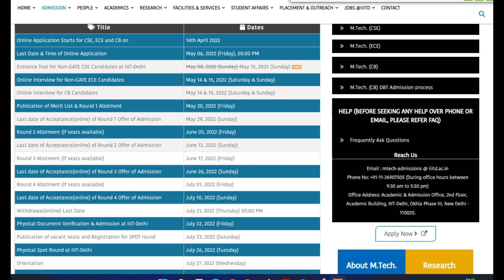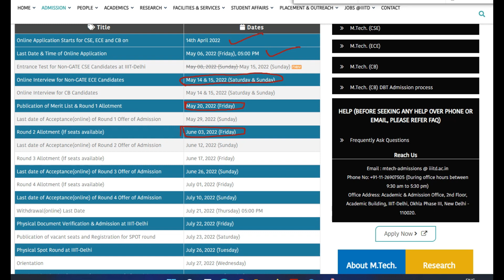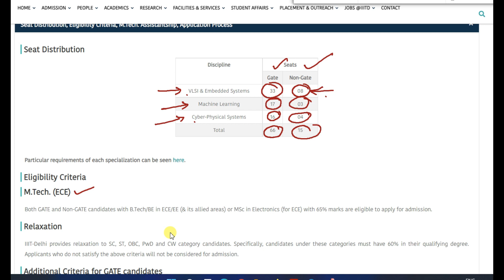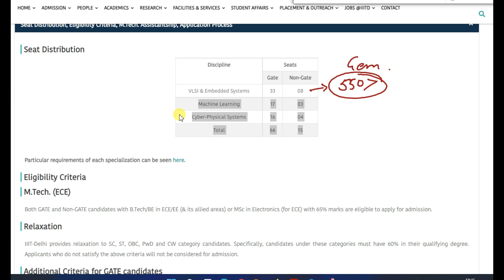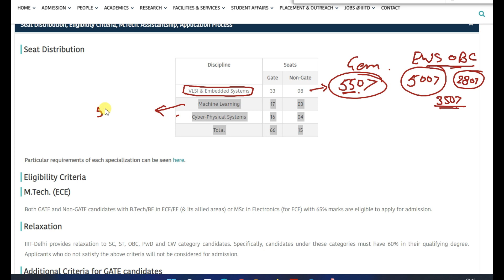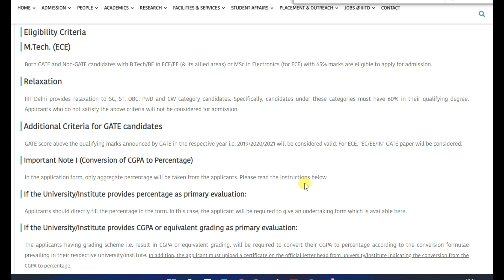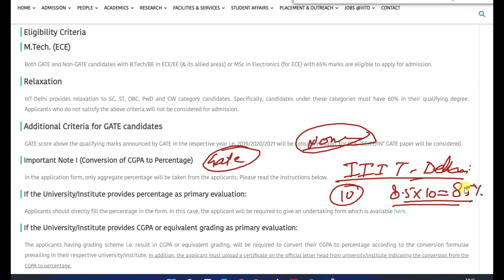IIIT Delhi | without GATE Score and with Score | Low GATE Score Opportunities